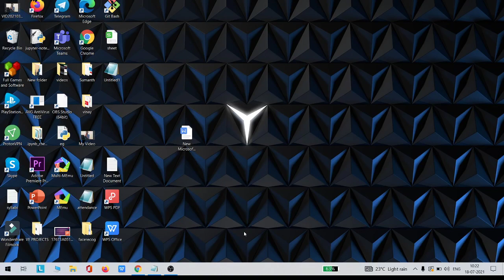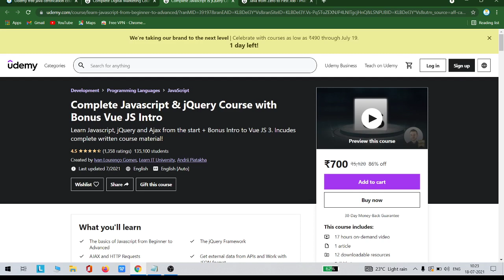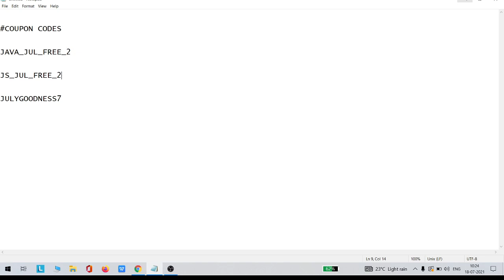JAVA JavaScript Digital Marketing Udemy Free Certification Courses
Free java certification course from udemy
Free udemy javascript certification course
free digital marketing certification course
free udemy certification courses

Telegram channel Name:
Edu Smart